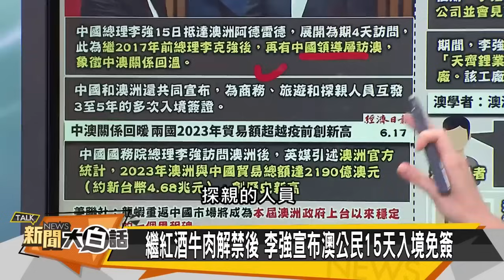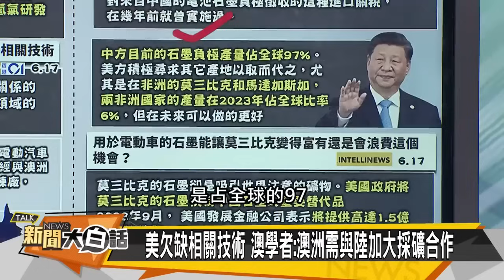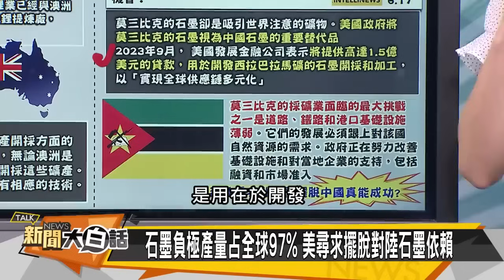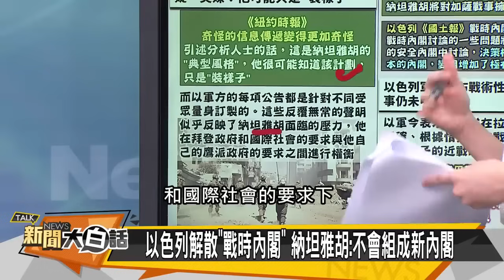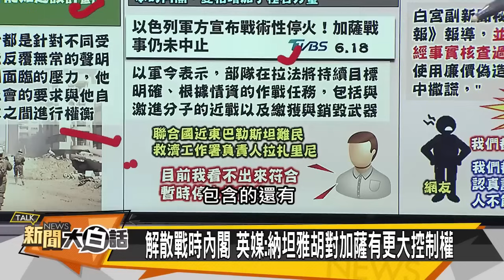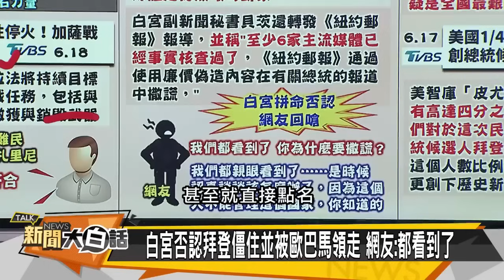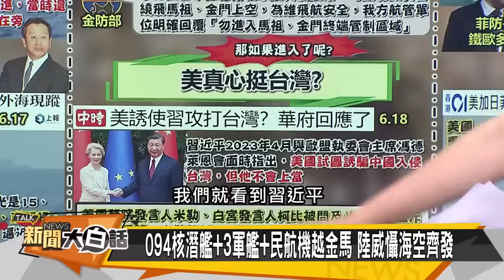[SUB]陸海警登菲船執法 094核潛艦現澎湖 金臨天下X新聞大白話